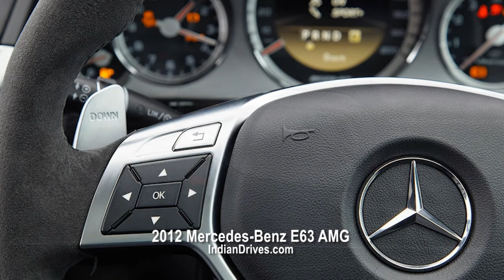2012 Mercedes-Benz E63 AMG : First Look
With more efficient and powerful Mercedes-Benz E63 AMG is now features the new 5.5-liter V8 biturbo engine.